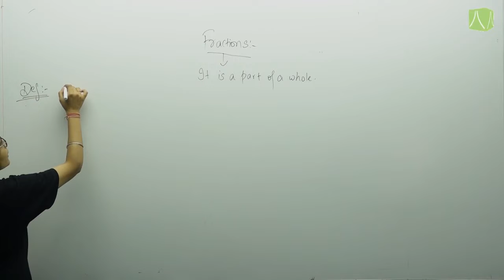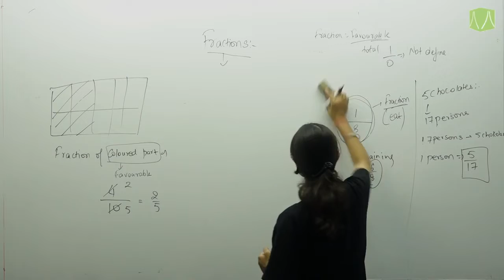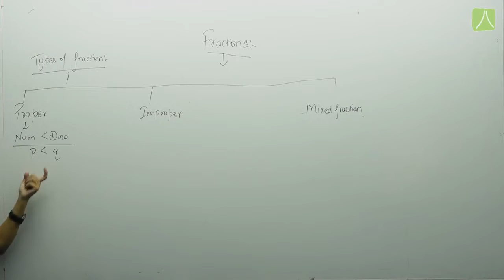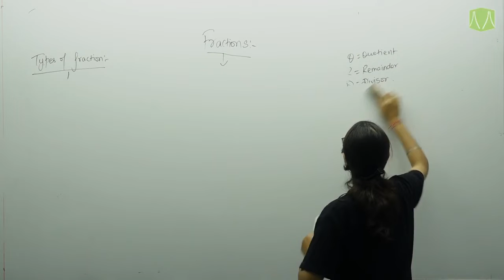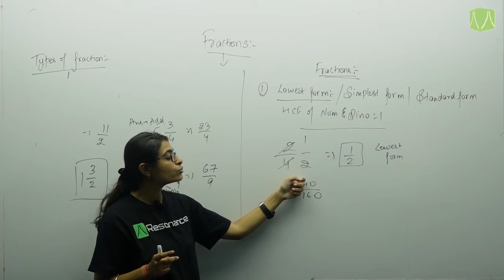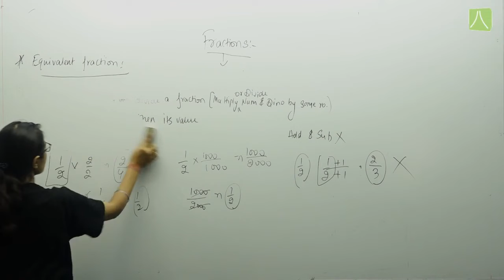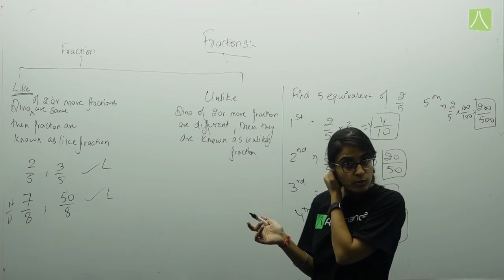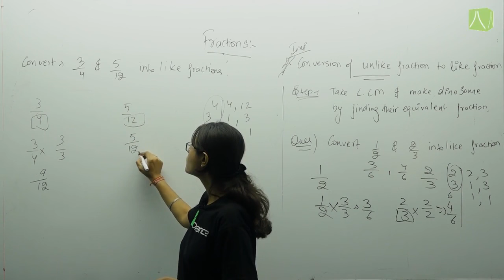FRACTION | L-1 | MATHEMATICS | CLASS - VII